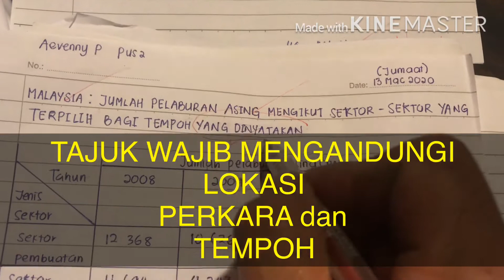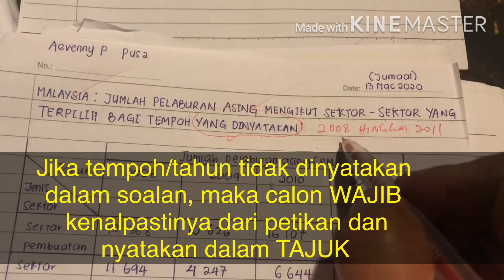Maksimumkan markah Jadual Data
Memaksimumkan markah jadual data dalam bahagian alih bentuk komunikasi.